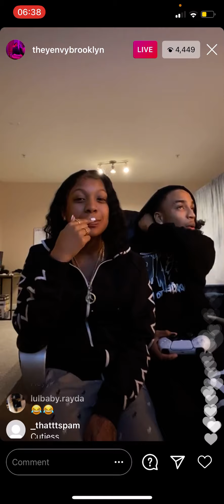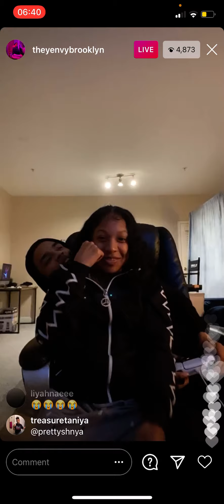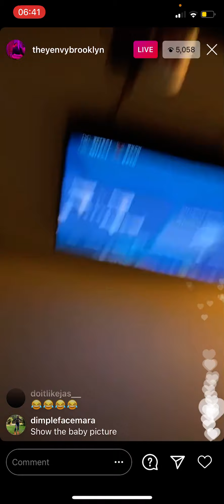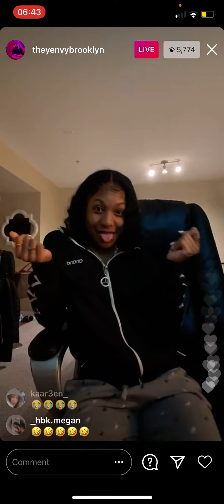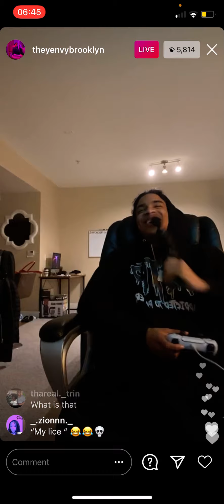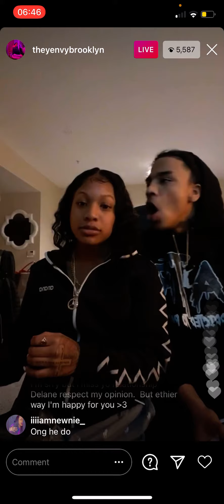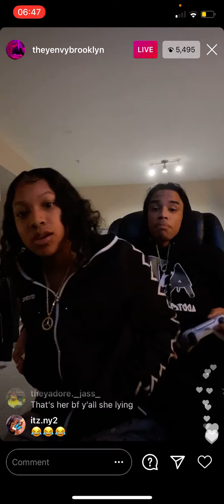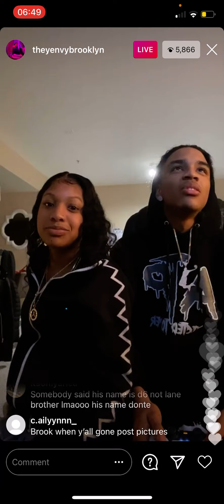Brooklyn & Cinco Being Cute On Live 😍👀